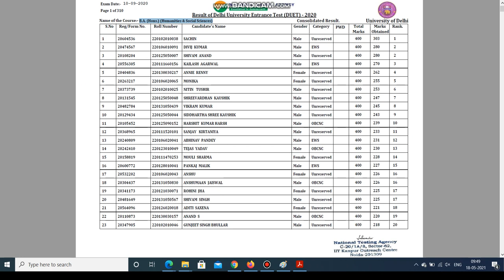delhi university B A Hons Humanities & Social Sciences cut off and result